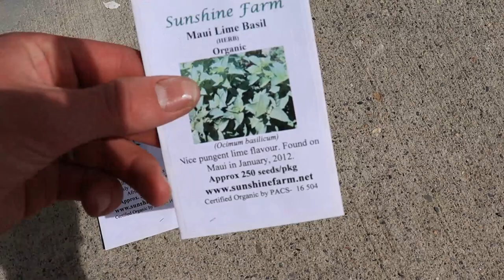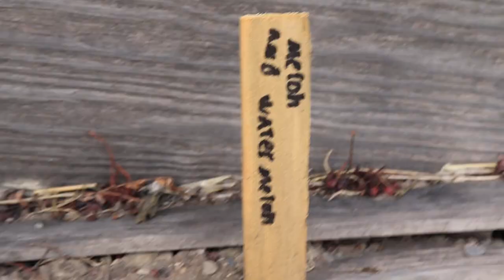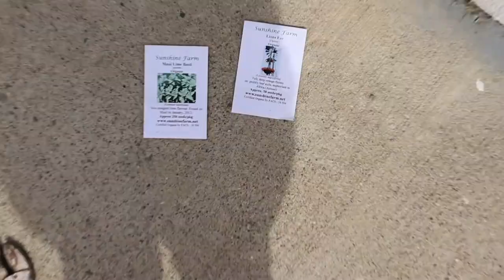The Urban Permaculture Garden May 26 2021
Mistakes have been made... I regret it.

Blessings!